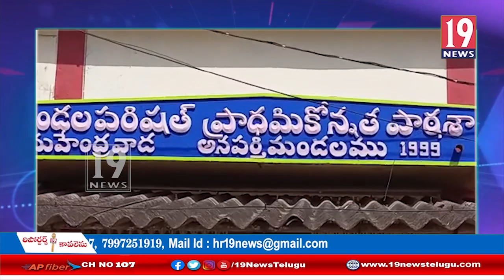పిల్లలకు ఉచితంగా పుస్తకాలు ,పెన్నులు , అందజేసి దాతృతంగా చాటుకున్న అనపర్తికి చెందిన సత్యనారాయణరెడ్డి